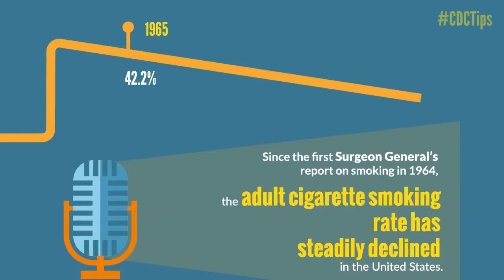AD CDC excerpt